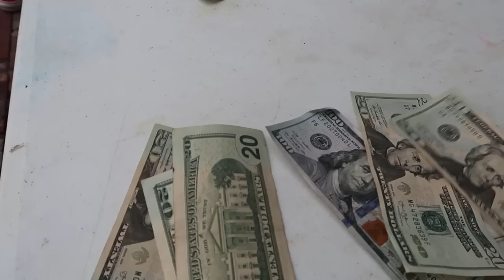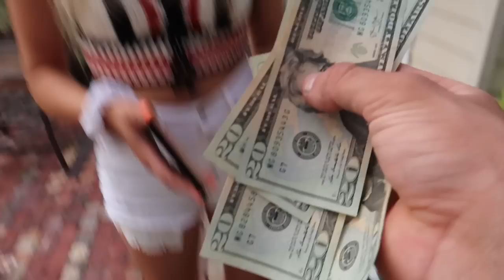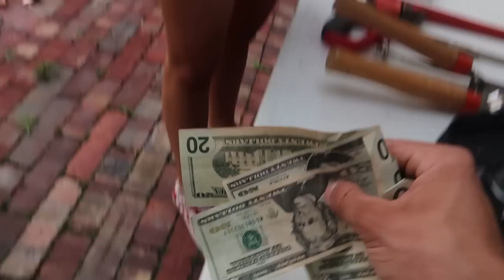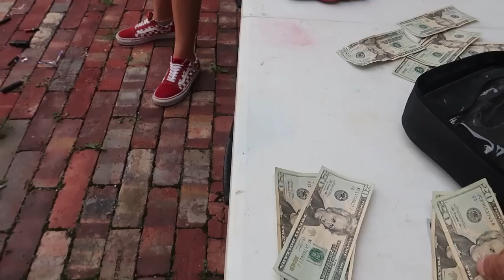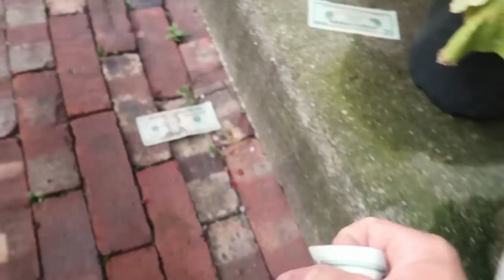Paying My Girlfriend To DESTROY Her Own Makeup!!!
Today I paid my Girlfriend to Destroy all her own makeup!! And of course she couldn't resist the money! Sorry to all the makeup lovers out there lol!